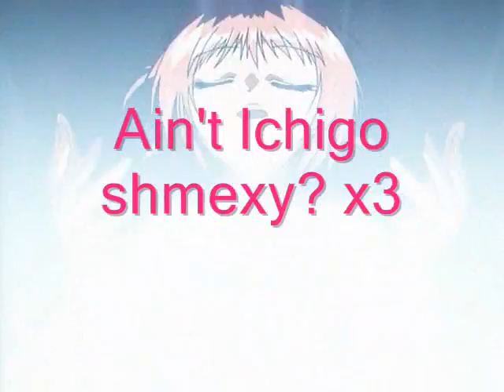Mambo #5-Ichigo style!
Basically randomness I did. But come on, you know someone had to make a vid like this SOMETIME! I mean, with all the guys after Ichigo, she can't be as innocent as we think! xD
 This vid was inspired by 'Mambo #5-Sokka's ladies' (Avatar: The last airbnder fans...WATCH IT! xD)

I do not own Tokyo Mew Mew.

If you want to know where I get my eps, PM me. As for song info, it should be in the credits.